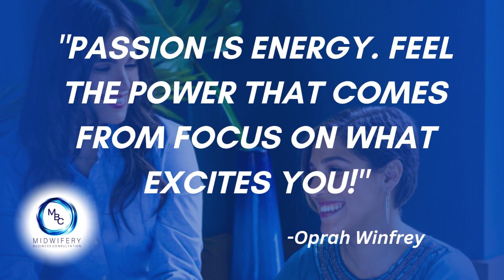Midwifery Business Consultation Mission